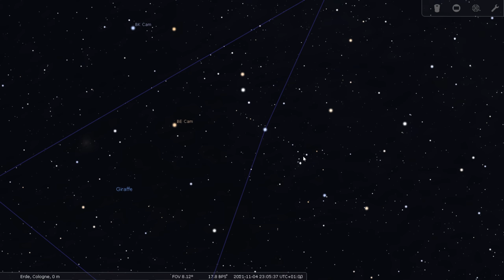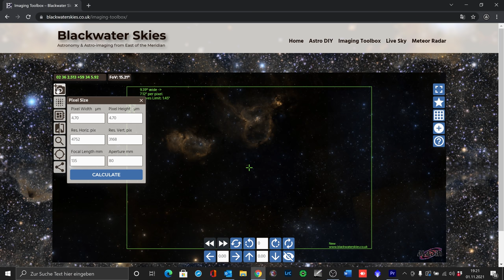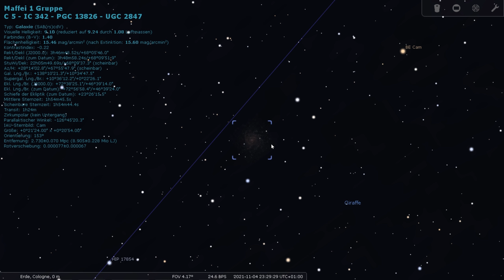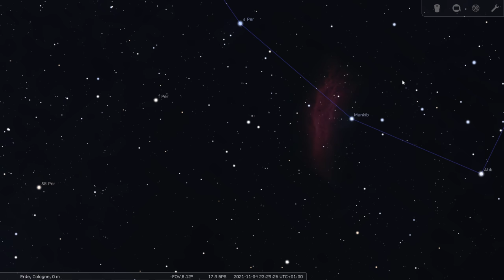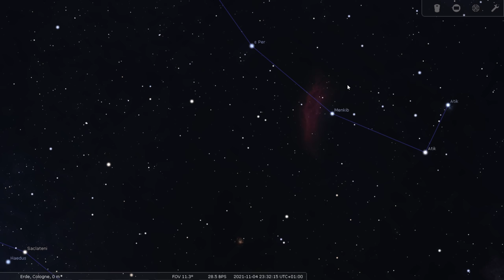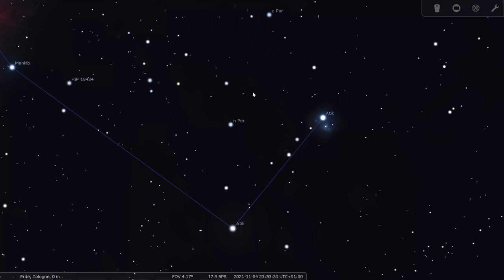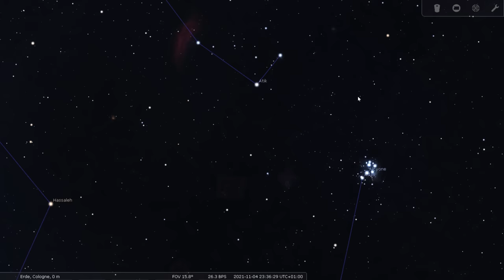Himmelsvorschau für DeepSky Astrofotografen für November 2021 // Perseus, California und Plejaden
Im November gibt es tolle und unterschiedliche Deep-Sky Objekte die ihr fotografieren könnt. Zwischen Gasnebeln und Galaxien, Dunkelwolken und Sternhaufen ist alles dabei. Auch ist für lange und kurze Brennweiten genügend Auswahl am Himmel zu finden, sowie für verschiedene Filter. Der Fokus im November liegt auf dem Sternbild Perseus, aber auch die angrenzenden Sternbilder wie Giraffe, Stier und Andromeda enthalten spannende Objekte.
CS Frank

Inhalt
00:00 Start
00:26 Bildeinsendungen
02:40 Sternenhimmel im November
04:04 Kemble´s Kaskade
05:45 h&chi Persei
09:41 NGC891 Edge On Galaxy
11:57 IC342 Hidden Galaxy
13:12  Barnard 8
14:27 Melotte 20
16:06 Algol Veränderlicher Stern
17:39 California Nebula NGC1499
19:42 Perseus Widefield
20:30 IC348
21:01 NGC1333
22:12 M45 Plejaden

Link zu einem Online Kalkulator für die Minima des Sterns Algol

Beim Klick auf diese Links (Amazon/Astroshop) erhalte ich eine kleine Provision wenn ihr eines der Produkte kauft. Der Kaufpreis für euch erhöht sich dadurch aber nicht. Es ist nicht viel, aber ihr unterstützt damit meine Arbeit. Danke Euch!